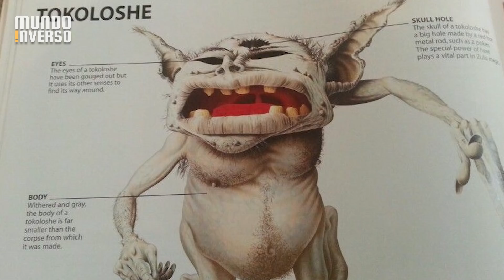9 criaturas místicas flagradas por câmeras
Algumas criaturas são tão estranhas que parecem terem vindo de outro mundo, e quando falamos de criaturas místicas, que são flagradas por câmeras a coisa fica ainda mais surpreendente. Veja hoje as 9 criaturas místicas flagradas por câmeras.